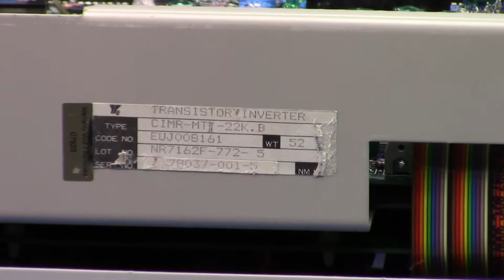Drive AC Spindle Yaskawa CIMR-MTIIB (VS626 MT2B) Alarm Codes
Yaskawa AC Spindle Drive CIMR-MTIIB (VS626 MT2B) alarm codes and faults video.